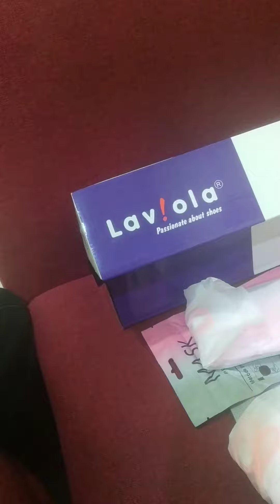ASMR|UNBOXING MASKS|Dinda_04